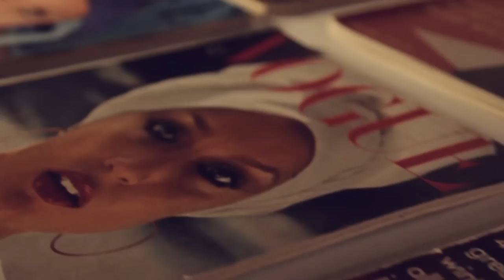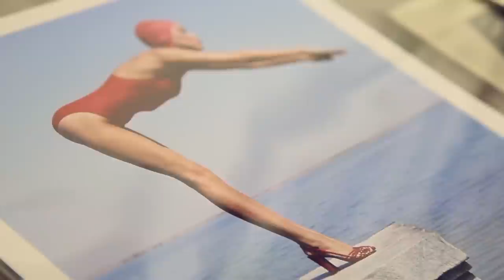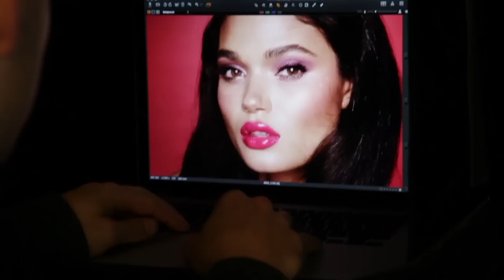NORMAN PARKINSON: THE MAKING OF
Charlotte Tilbury, the World's number 1 Makeup Artist introduces her vintage makeup collaboration with legendary British Fashion Photographer: Norman Parkinson.

Take a look behind-the-scenes at the incredible work of Norman Parkinson and and how this inspired Charlotte to create this covetable new makeup collection.

Sign up to be the first to know when the Charlotte Tilbury X Norman Parkinson fabulous summer collection launches here: